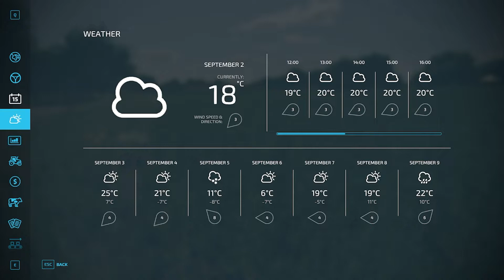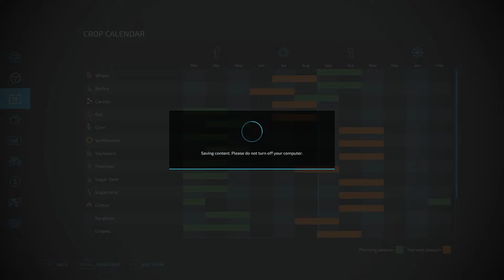What Do We Grow Now? | Episode 47 | Farm Simulator | Simulated Erk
With the harvest mostly over, it is time for Simulated Erk to start over and start the yearly cycle again. But what does he plant this time? Now is a perfect time to change the crops that will be produced later on.

Episodes | Friday

Base Sim | Farming Simulator 22

Theme | The Creek by Topher Mohr & Alex Elena, YouTube Studio